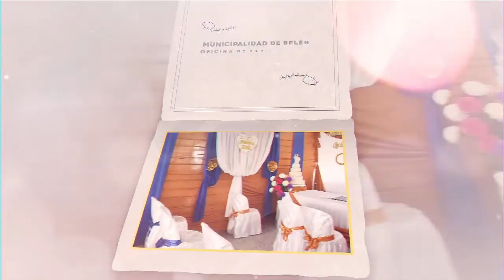Juan Navarro, apu de Saramurillo